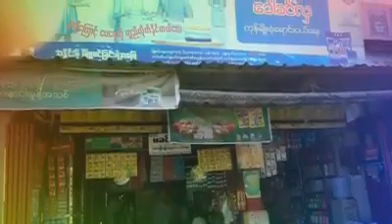Thinzar Kyaw Co.Ltd Taungoo Best Tea Milky Display Activity.